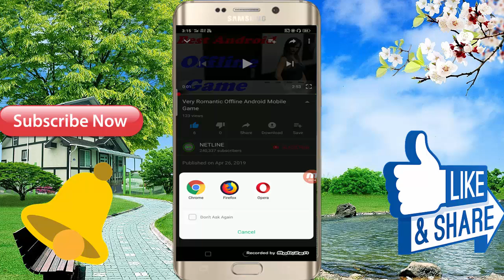Most Romantic And Interesting 3D Offline Android Mobile Game